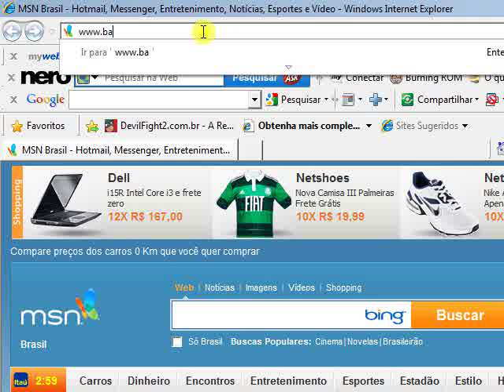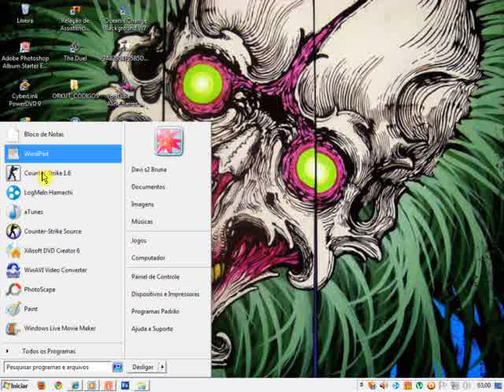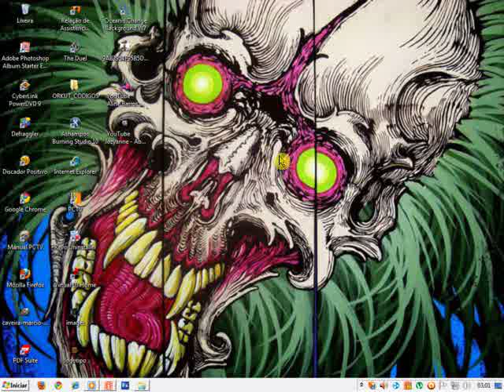como colocar papel de parede no windows 7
qualquer duvidas me add no orkut ai tá pessoal